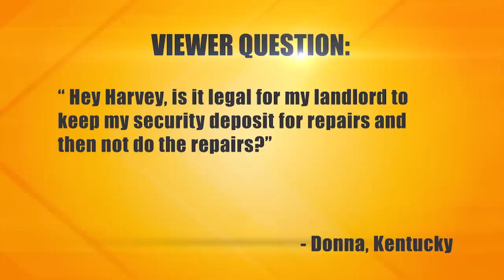That's Not Very Neighborly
The plaintiff claims he told his neighbor, the defendant, about a large tree hanging over his property. The defendant didn’t do anything about it, and the tree collapsed on the plaintiff’s fence and damaged it. The plaintiff is suing for repairs. The defendant argues that the tree fell due to a hurricane, and he can’t control the weather.

Case #30266